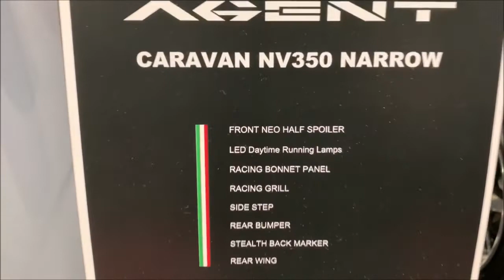【大阪オートメッセ 2019】日産 キャラバン NV350 エージェント ナロー（AGENT CARAVAN NV350 NARROW）の紹介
日産 キャラバン NV350 エージェント ナロー（AGENT CARAVAN NV350 NARROW）の紹介です。

↓Amazonビジネスのご登録はこちらから↓